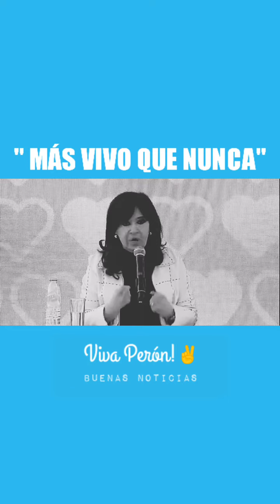Cristina en la ex ESMA - El peronismo sigue hoy más vigente que nunca - Viva Perón! ✌️